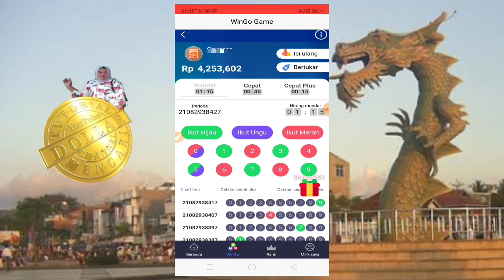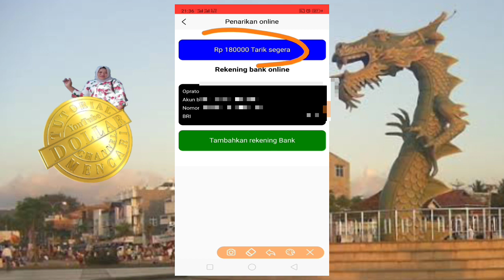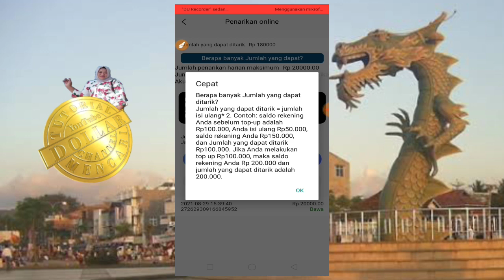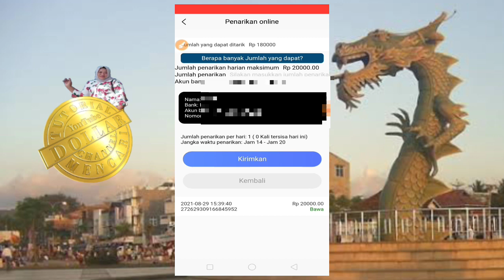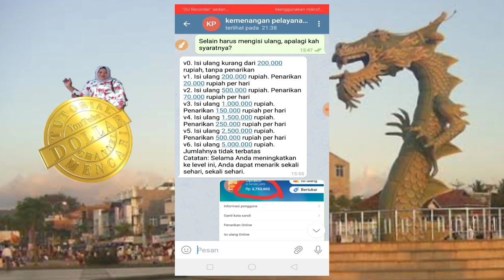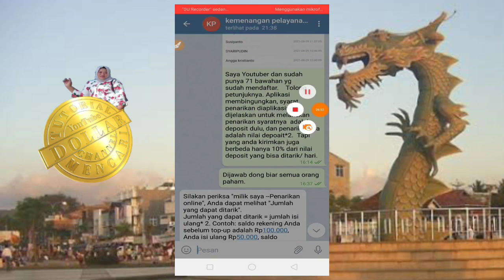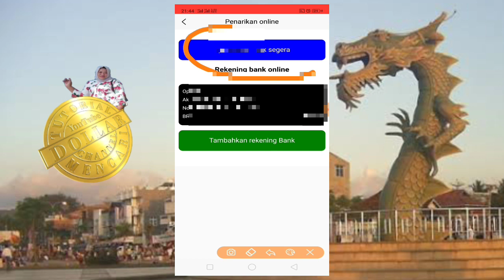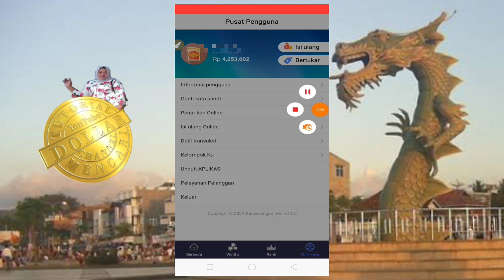Cara Penarikan Di Aplikasi Kemenangan.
video kali ini saya membahas cara penarikan di aplikasi Kemenangan.